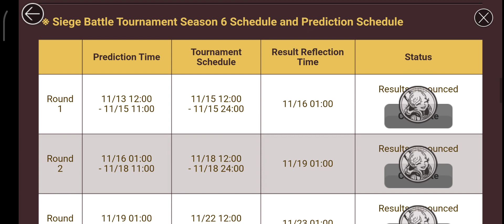🟢🛡⚔️[Event] Siege Battle TS 6 [R4] Prediciton Event Asia Server High G3 SB 1v1⚔️🛡🟢 - Summoners War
Kamis 25th November 2021, Pukul 6:54pm (TST)
Kamis 25th December 2021, Pukul 11:00pm PDT

The tenth season of Siege Battle Tournament will begin soon!

Participate in the Siege Battle Tournament Prediction Event to predict the winning guilds and get rewards for your participations.

■ Event Schedule
Nov. 15th 11pm - Nov. 28th 12am
Rewards available until Dec. 1st 11:59pm

※ Siege Battle Tournament Season 14 Prediction Details
* Predict the outcome of each round of the Siege Battle Tournament.
* You can predict the guilds participating in the Siege Battle Tournament of the server you are currently in.
* Prediction participation and ending times are different for each round. Please check the schedule for each round.
* Select the guilds that you think will win in each round and tap the [Predict] Button.
* You can change your prediction at any time within the prediction period by tapping the [Modify] Button.

※ Siege Battle Tournament Season 6 Bracket
* You can tap each [Guild Name] to check ballot box ☐ check ☑ it's up ballot ☒ the guild information.

※ Siege Battle Tournament Season 6 Schedule and Prediciton Schedule🏆📅

Prediciton in progress                                         GO
* All schedule times are based on server time.

[Ronde 4]
⧁ ※ Round 4 Schedule Details
R4 Prediciton Time                              R4 Tournament
  11/23, 01:00am -                             11/25, 12:00sm -
  11/25, 11:00pm                               11/25, 24:00am

                                 R4 Result Reflection
                                    11/26, 01:00am

* Rewards can be claimed after the results are reflected.
* Predict two guilds that will advance to [Round 5]!

■ Event Details
Check out the information of each guild at the event page and predict the results of each round!

▶ Siege Battle Tournament Season 6 Schedule and Prediction Schedule
* Siege Battle Tournament Season 6 prediction schedule, tournament schedule and result reflection schedule are based on server time.

* Rewards can be claimed from the event page after the results are reflected.

■ Siege Battle Tournament Season 6 [Round 4] Prediction Event Guild Name Schedule Details get what's times Attack end Defense Hijau⚔️🛡🟩
* Siege Battle Tournament 6 R4 is in Preparation.
                       Time Remaining ⏳80:59:59 ⍰
❎0o糖果小屋o0   v   ✅Wik-Wik

                                           ✅G.O.A.T.⨂   v   ❎Lazy_Time

Round 4 Prediction Results Reward
Get rewards according to the prediction of the fifth round!

Rewards can be collected based on the prediction successful/failed and will be sent to the Inbox.

■ Rewards
➻ R4 Prediction Reward
Per successful prediction: (Water/Fire/Wind) Attribute Scroll x1 (Available up to 2 times)

Per failed prediction: Mystical Scroll x2 (Available up to 2 times)
Per successful prediction: (Water/Fire/Wind) Attribute Scroll x1 (Available up to 1 times)

Per failed prediction: Mystical Scroll x2 (Available up to 1 times) ✔️

* Prediciton numbers will count and rewards can be collected after the results announcement is made on 11/26/01:00.

※ Please Read
- Prediction participation times are different for each round. Please check the schedule for each round.

- Rewards can be claimed until Dec. 1st 11:59pm after the event ends.

- For questions or customer support, please contact our Customer Support by visiting